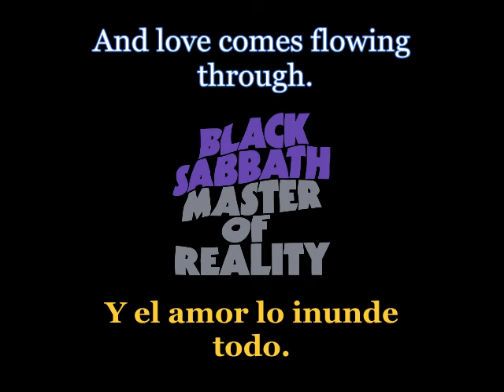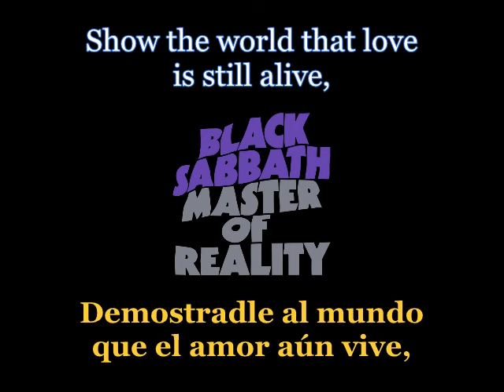Black Sabbath - Children Of The Grave - 04 - Lyrics / Subtitulos en español (Nwobhm) Traducida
Artist: Black Sabbath
Track: Children Of The Grave
Album: Master Of Reality
Year: 1971